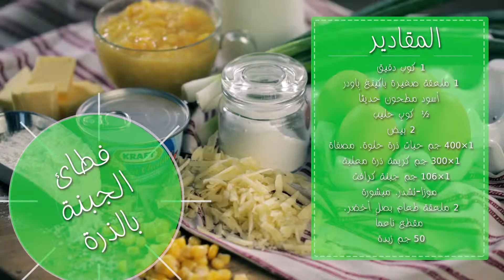Corn & Cheese Fritters Arabic